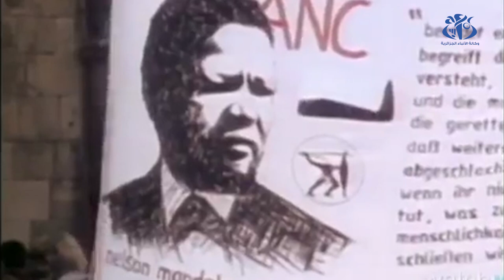ذكرى ميلاد نيلسون مانديلا: مواصلة النضال الى غاية تحرير الشعب الصحراوي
الجزائر(وأج)- نظمت جمعية مشعل الشهيد بالتنسيق مع الجمعية الوطنية للصحفيين الجزائريين المتضامنين مع كفاح الشعب الصحراوي  في إطار منتدى الذاكرة، وقفة عرفان للزعيم الراحل  الرئيس السابق لجنوب إفريقيا، نيلسون مانديلا، بمناسبة الذكرى 103 لميلاده.